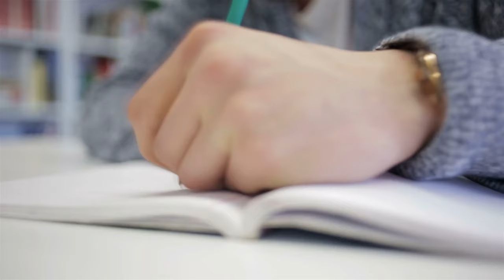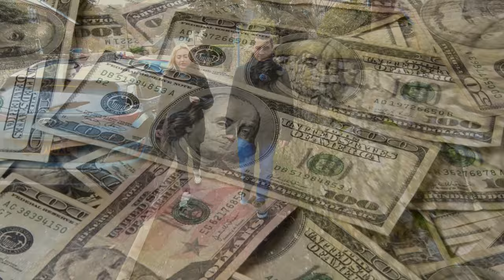Sekrety sukcesu w biznesie prawniczym i nieruchomościowym - wywiad z Elżbietą Liberda